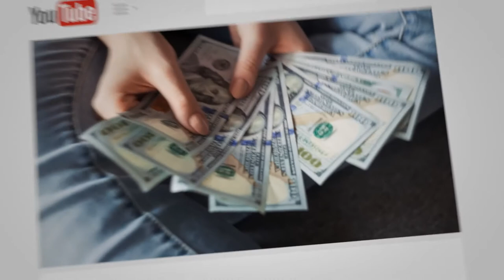A short history of Mexican cartels in 5 minutes...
A short history of Mexican cartels

Contraband has been flowing across the Mexico border into the U.S. for the past century, beginning with alcohol during Prohibition and moving onto drugs, namely marijuana and later cocaine.
The birth of Mexico’s major cartel can be traced to Miguel Ángel Félix Gallardo, nicknamed “The Godfather,” who in the 1980s became the country’s liaison with Colombian cocaine trafficker Pablo Escobar of the infamous Medellín cartel.
Gallardo went increasingly underground after the arrest of his cartel’s co-founder, Rafael Caro Quintero, for the murder of U.S. Drug Enforcement Administration Agent Enrique Camarena in 1985, and the drug lord later held a summit among Mexico’s larger drug traffickers. The meeting divided up Mexico into “plazas” — or regions — to be controlled by various drug-trafficking organizations.
The agreement solidified major players in the trade, including the Sinaloa Federation and the Arellano Félix brothers of Tijuana.
Since then, drug lords have come and gone — and new groups have risen to power as loyalties fade, political protection changes, and killings and arrests leave vacuums in leadership to be filled.
This file photo taken on January 08, 2016, shows drug kingpin Joaquin “El Chapo” Guzman escorted into a helicopter at Mexico City’s airport following his recapture during an intense military operation in Los Mochis, in Sinaloa State.
In Tijuana, law enforcement’s takedown of the Arellano Félix Organization led to a split in the group and a bloody war for control of the drug corridor. The Sinaloa, led by Joaquin “El Chapo” Guzmán and Ismael “El Mayo” Zambada, has dominated for the past several years, although the group has been the subject of a piece-by-piece takedown by U.S. authorities nationwide, including in San Diego.
The Sinaloa are also facing a new threat by the Cartel Jalisco Nueva Generación, a newer player from central Mexico that has quickly expanded its influence. The cartel, often called CJNG, has been recruiting former members of the Arellano Félix Organization and urging Sinaloa traffickers to flip.
The war on drugs has been costly, in both lives and resources.
Former Mexican President Felipe Calderón in 2006 waged a fierce battle against the cartels, deploying the military to the streets and the countryside to wipe out the drug trade. Violence escalated as a result.
Mexican media and researchers who have closely tracked drug violence estimate 45,000 to 55,000 organized crime-style killings in Mexico from 2007 to 2012 during Calderón’s administration.
Some of the bloodshed has spilled into the U.S.
In 2002, an enforcement crew that used to do work for the Arellano Félix Organization, called Los Palillos, moved from Tijuana to San Diego for safety. They brought with them cartel-style violence that resulted in kidnappings, killings and bodies dissolved in vats of acid in a San Ysidro horse corral. Seventeen people were indicted in San Diego; others remain at large.

Welcome back to another episode of Luxury Infinite! Here, we showcase the absolute best in affluent, luxury content. From the lifestyles of Billionaires, the most expensive items only the wealthiest people can afford, this is the place to be.

At Luxury Infinite, we are dedicated to showcasing the very best content surrounding wealth, luxury, and grandeur. We carefully curate the most fascinating and mind-blowing content that will make you keep coming back for more!